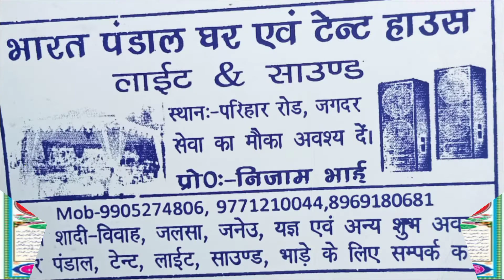भोजपुरी नात प्यारे नबी के शान में||Ulfat Noori|Latest Naat|Andauli parwaha||20/11/2021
Recorded And Uploaded By- I  M  Mushaira
Media
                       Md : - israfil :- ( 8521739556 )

I_M_Mushaira_Media_ko_subscribe_Kare_aur_share_Kare_aur_comment_Kare_aur_balakan_Ko_dabana_Na_bhule_aur_like_Kar__👍